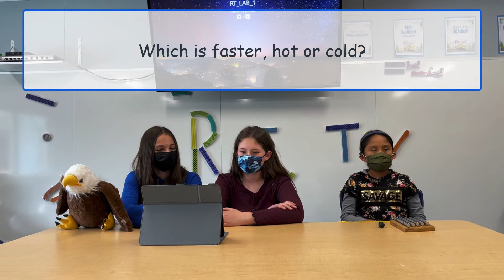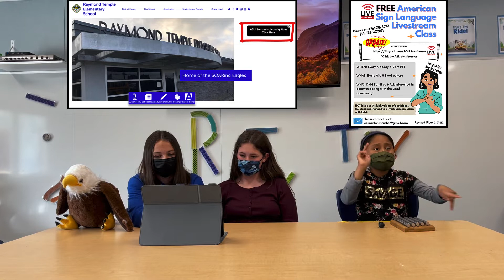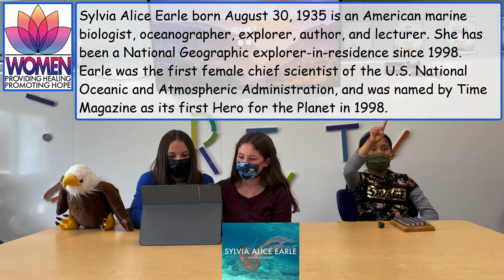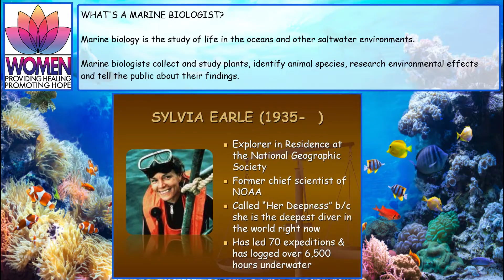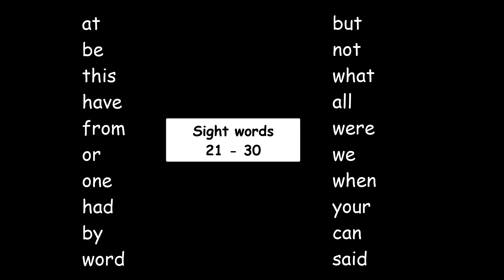Monday, March 7, 2022